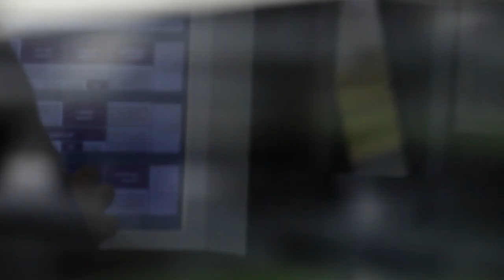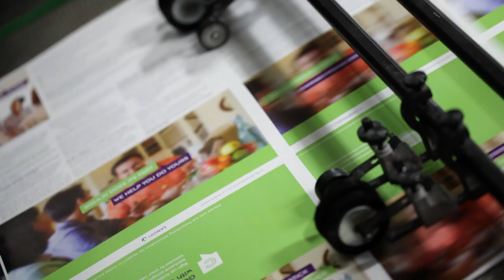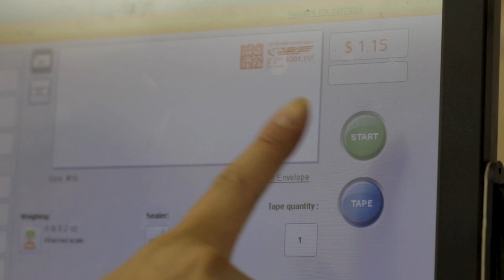DG3 Corporate Video